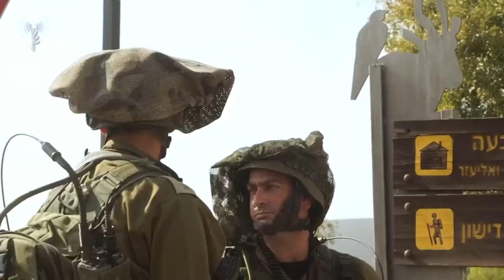Jstudio ~| ሻዕብያ ኣማኢት ሰባት ኣሲራ። ህወሓት "ኣገዳሲ ኣኼባ ኣትየ"። ትግራይ "ርእሰን ዝተጣበቓ ማናቱ"። እስራኤልን ሊባኖስን ተፋጢጠን።